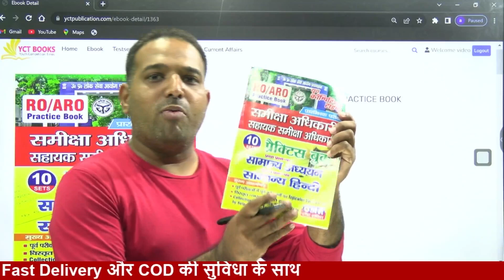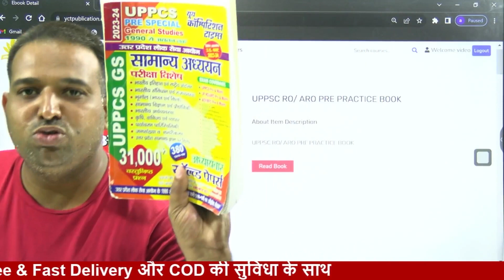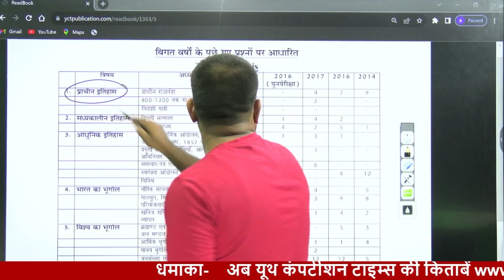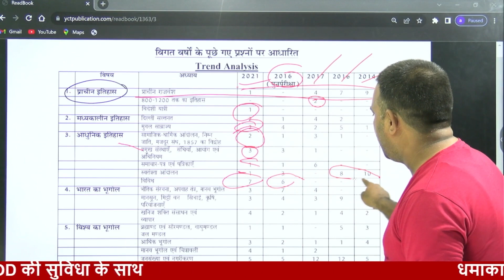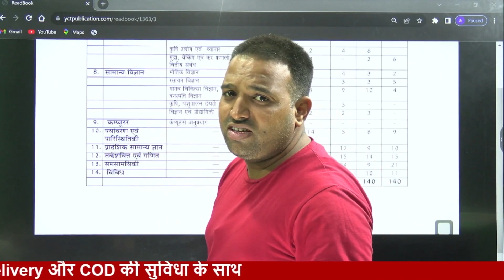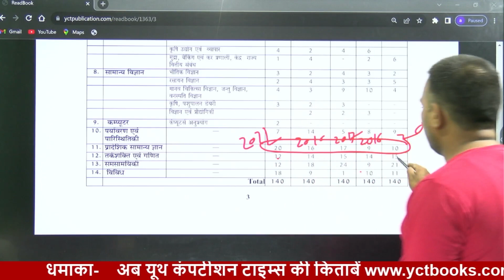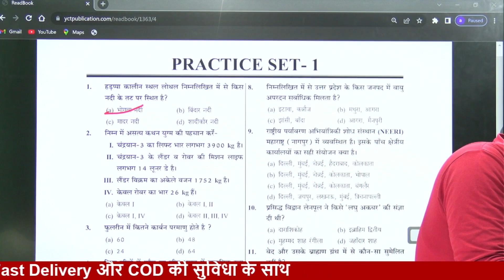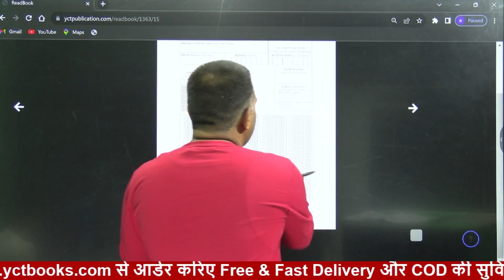UPPSC RO/ ARO PRE PRACTICE BOOK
Meesho-

SSC BOOKS-
RRB BOOKS-

CIVIL ENGINEERING
ELECTRICAL ENGINEERING-
MECHANICAL ENGINEERING-
ELECTRONICS-
AGRICULTURE BOOKS-

TECAHING BOOKS-
UPTET-